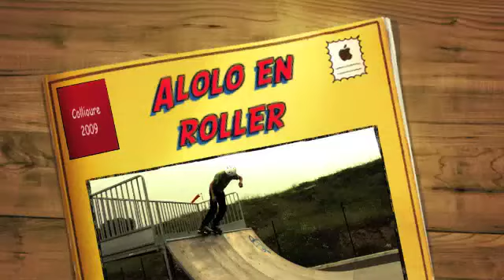SkatePark de Collioure 2009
SkatePark de Collioure

tags: Alolo à collioure tricks rollerblade roller aggressif skate park de Collioure 2009 "Skatepark (Location)" Board "Outdoor Sports" Skating Skater Inline Montage "Montage (filmmaking)" Boarding "Skate Park" Edit Bail Ramp